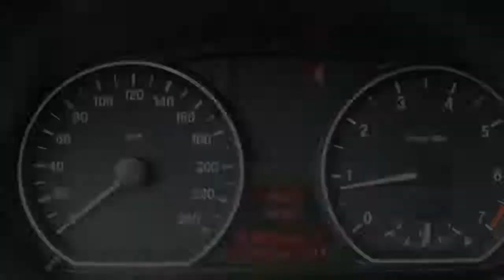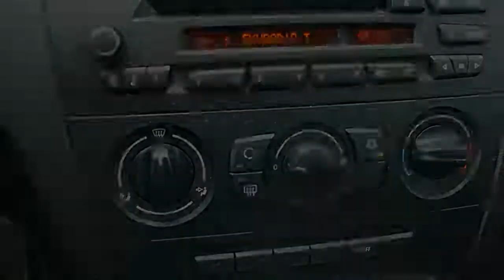BMW 1 Serie 116i Businessline/LMV/Airco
16-ZB-JL 119.003 km
  Prijs:     € 9.950
  Merk:     BMW
  Model:     1 Serie
  Type:     116i Businessline/LMV/Airco
  Carrosserievorm:     Hatchback (3 drs)
  Bouwjaar:     2007
  Transmissie:     handgeschakeld
  Kleur:     Bruin metallic
  BTW/Marge:     marge
  Brandstof:     benzine
  Energielabel:
* Airbags
* Airco
* ASR (anti slip regeling)
* Audio installatie
* Bandenspanningcontrolesysteem
* Bekleding stof
* Boordcomputer
* Glas getint
* Gordijnairbags voor en achter
* Leeslampjes voor
* Lichtmetalen velgen
* Metallic lak
* Ramen voor elektrisch bedienbaar
* Regensensor
* Remindicator
* Stop & go
* Stuur bekleed met leder
* Stuurbekrachtiging

BMW-SPECIALIST/NL-AUTO'S!/DEALER-OND/HISTORIE-BEKEND. Wij kopen rechtstreeks in bij BMW/Mini Nederland. Scherpste prijs zonder inruil! Verschillende modellen en uitvoeringen BMW's in voorraad. Zie onze website voor een zeer uitgebreide foto- en filmreportage Inruil en financiering mogelijk. Garantie mogelijk van 6 tot 24 maanden, ook geldig bij de officiële merkdealer in uw woonplaats. Exl afleverkosten. Wij leveren de auto's af met de Nationale Autopas, hierdoor heeft u altijd de garantie dat het bouwjaar en de vermelde kilometer stand correct zijn. Tevens zijn wij een officiële BOVAG dealer. Openingstijden: maandag t/m zaterdag van 10.00 uur tot 17.00 uur. Bezoek buiten openingstijden is mogelijk (graag eerst even bellen).

Aanbieder
Fortis Automotive
Wigstraat 22
8223EG LELYSTAD